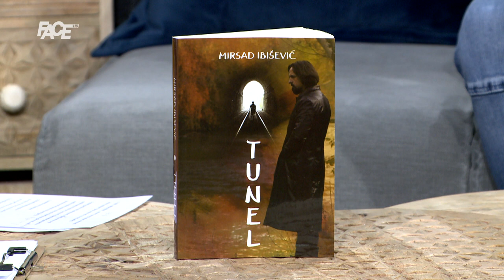Mirsad Ibišević: "Roman 'Tunel' posvećen je Draganu, ratnom prijatelju koji je izgubio život"